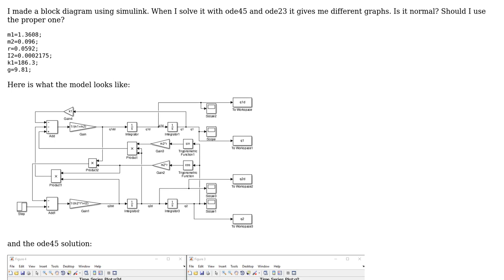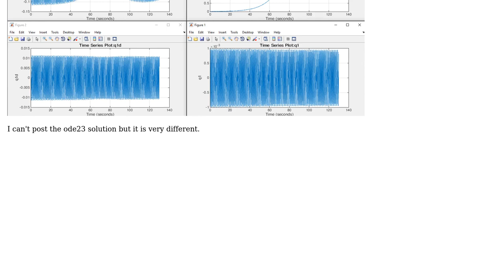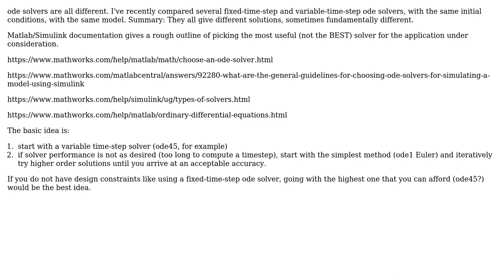Is it normal to get different solutions with different ODE methods in MATLAB simulink?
With thanks & praise to God, and with thanks to the many people who have made this project possible! | Content (except music & images) licensed under CC BY-SA | Music | Images & others | With thanks to user Gurkan Cetin user Deccoyi user am304 and the Stack Exchange Network Trademarks are property of their respective owners. You are responsible for your own actions.